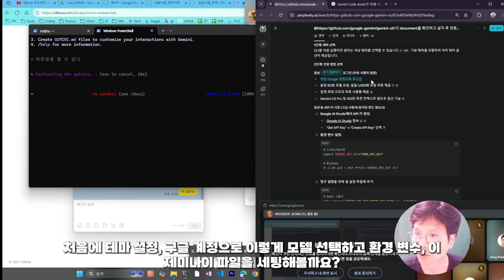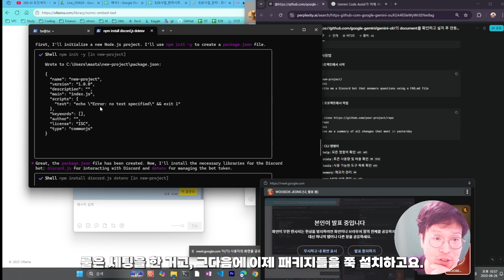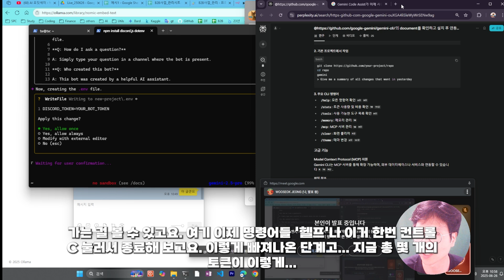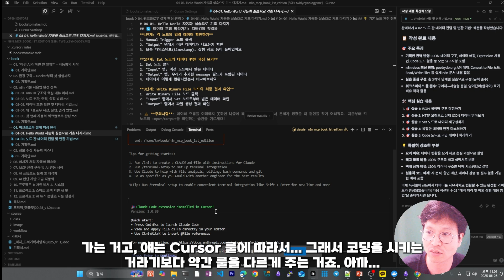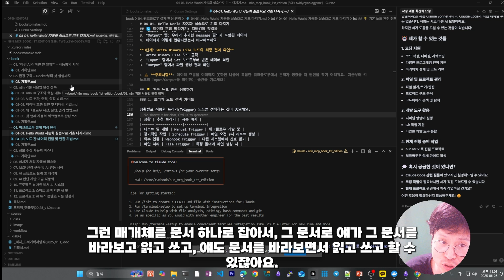일하는 ai_라이브250626_Gemini Cli 설치하고, 커서도 띄워봤습니다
안녕하세요, AI하는 아이입니다!
이번 영상은 Node.js 환경에 Gemini API를 설치하고,
Cursor와 Claude 코드를 연동하는 실전 AI 프로젝트 셋업 과정을 단계별로
소개합니다.

⌛ 타임스탬프
00:00 - Node.js & Gemini API 설치 시작, npm 명령어
00:07 - 버전 확인 및 설치 성공
00:31 - OAuth 로그인 과정 및 API 키 설정
00:45 - Gemini 프로젝트 파일 생성 및 가이드라인 세팅
02:14 - 실제 프로젝트 룰 및 명령어 테스트
02:31 - Cursor 환경에서 Claude 코드 실행하기
03:40 - Cursor와 Claude 코드 역할 분담 및 룰 적용 방법 설명
04:01 - 두 AI 간의 문서 기반 소통 가능성 탐색
04:50 - 실시간 프로젝트 업데이트 및 환경 관리 고려사항
05:01 - 라이브 마무리 인사 및 다음 영상 예고

💡 주요 하이라이트
- 프로젝트 환경 변수와 룰 세팅법
- Gemini Cli 생각보다 토큰소모 크네요
- 라이브 Q&A를 통한 실전 적용 팁 대방출!

이번 영상은 AI 개발자분들께서 직접 실습하면서 겪는 문제들을 해결할 수 있는 실용적인 내용만 담았습니다.

필요한 파일 생성, 명령어 사용법, AI 컴포넌트간 의사소통 방법까지!
AI 프로젝트 관심이 있으시면 재밌게 소비할 수 있는 콘텐츠니 확인하세요!

감사합니다! 🙌